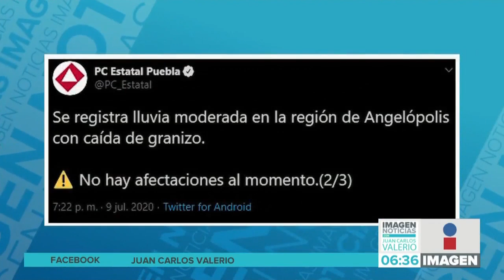Lluvia y granizo|| Noticias con Juan Carlos Valerio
El reporte completo sobre la lluvia acompañada de granizo que cayó en Puebla la tarde de este jueves.